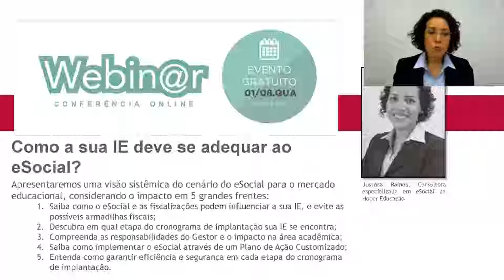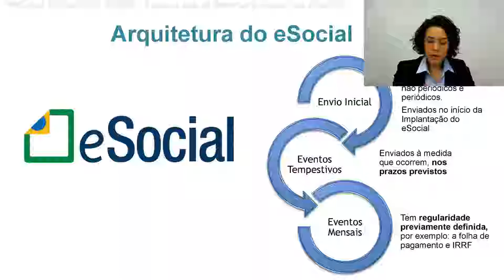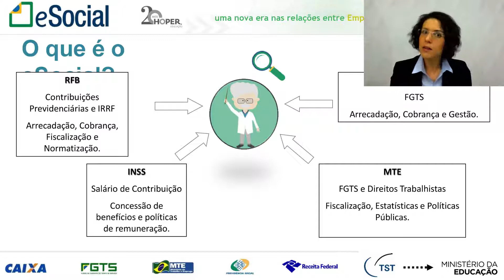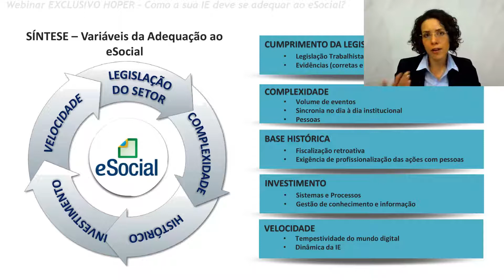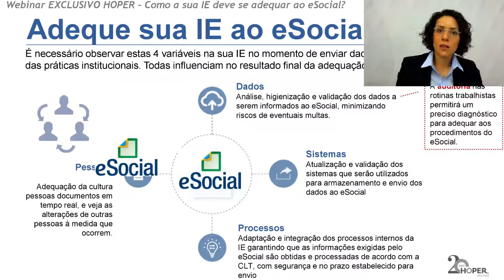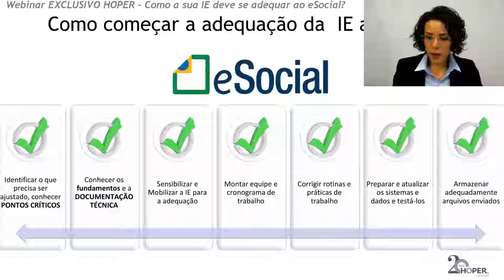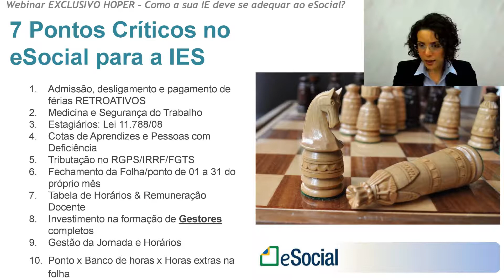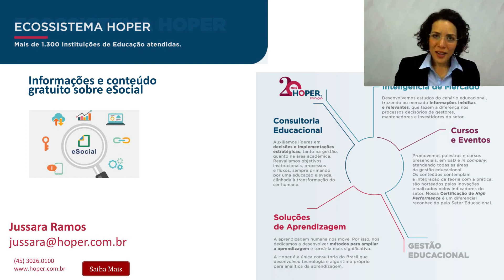[Webinar #42] Como a sua IE deve se adequar ao eSocial?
Jussara Ramos, consultora em Gestão de Pessoas da Hoper Educação tratará dos principais impactos do eSocial – Apresenta como proceder nesse novo paradigma que as IE tem que enfrentar.

 1.Saiba como o eSocial e as fiscalizações podem influenciar a sua IE, e evite as possíveis armadilhas fiscais;

2. Descubra em qual etapa do cronograma de implantação sua IE se encontra;

3. Compreenda as responsabilidades do Gestor e o impacto na área acadêmica;

4. Saiba como implementar o eSocial através de um Plano de Ação Customizado;

5. Entenda como garantir eficiência e segurança em cada etapa do cronograma de implantação.